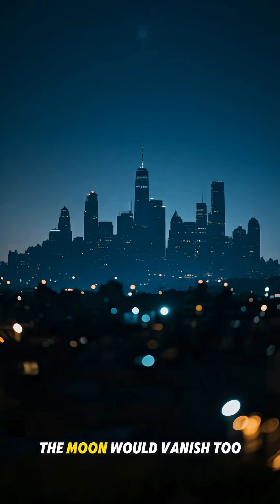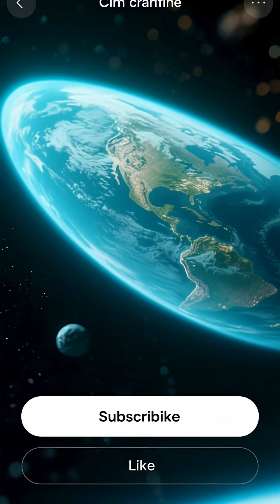What If the Sun Disappeared?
Imagine waking up one morning and the Sun… is gone. No light. No warmth. Just endless night. In this short, we reveal what would really happen to Earth if the Sun suddenly vanished — from freezing oceans to drifting through space.

☀️ Watch the full documentary video now on our channel to see how humanity might survive in a world without the Sun.